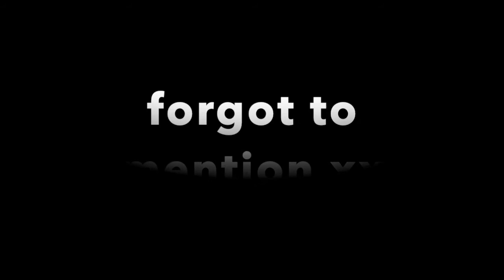DYING MY HAIR RED | Schwarzkopf LIVE Real Red 035 ❣️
sooooooo I'm back again hi!!! surprise surprise I dyed my hair!!! sorry nan xx
would recommend this dye even for dark hair it goes a nice colour 😁
let me know how ur doing xoxoxo and also if there's anything u want me to test or film etc pls ❤️